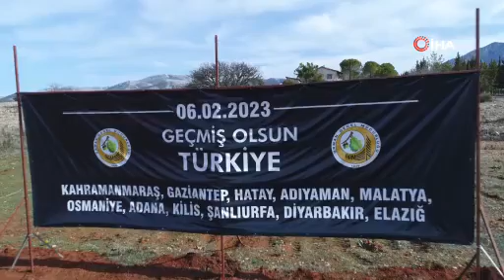2 bin fidan toprakla buluştu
21 Mart Dünya Ormancılık Günü ve Haftası etkinlikleri çerçevesinde Muğla’da 2 bin fidan toprak ile buluşurken, fidanlar Kahramanmaraş merkezli depremde hayatını kaybeden vatandaşlar adına oluşturulan hatıra ormanına dikildi